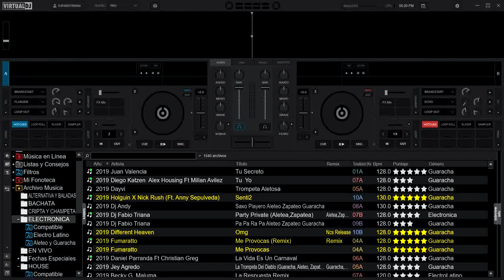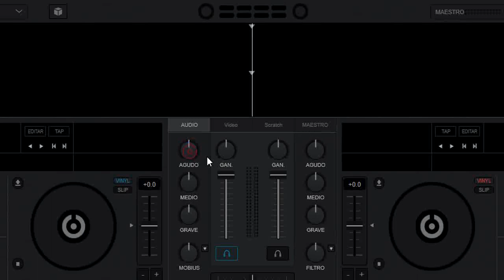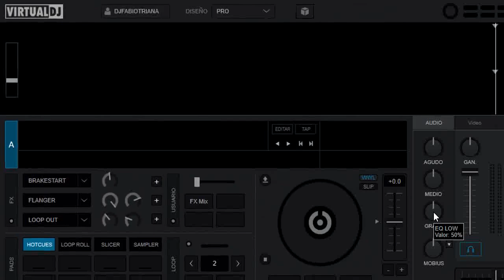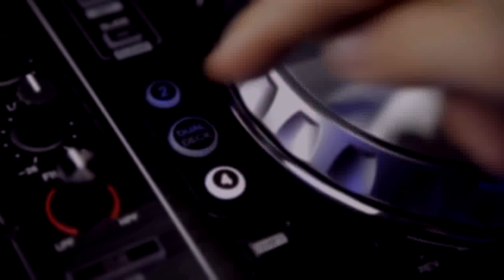Truco reset en click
esto es muy útil para los dj de hoy